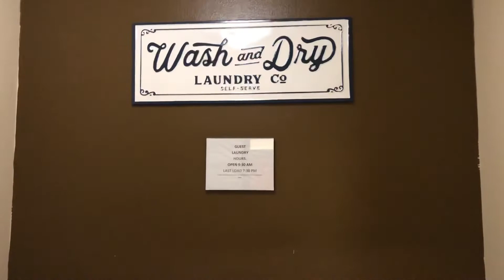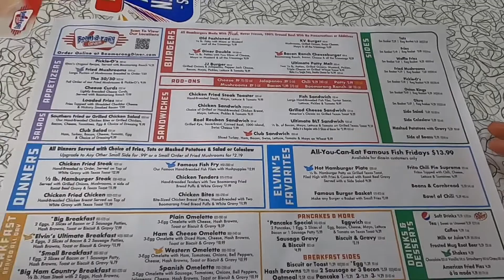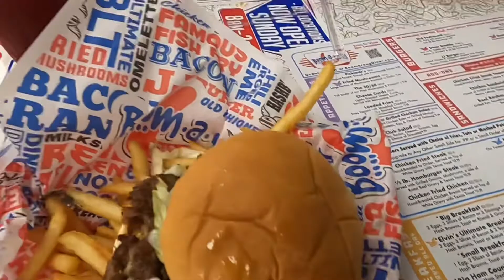Day 3 of the Chase - blue sky bust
Despite our best efforts and distance travelled, we had a disappointing chase